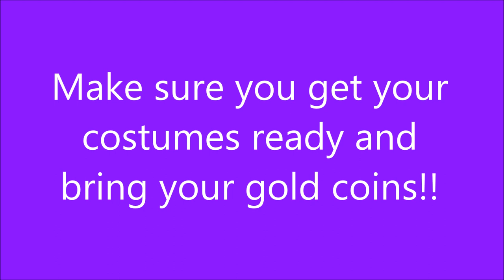Merici College : Movember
Merici College are participating in Movember for 2015 to raise awareness for Cancer on Wednesday 18th of Noverber 2015